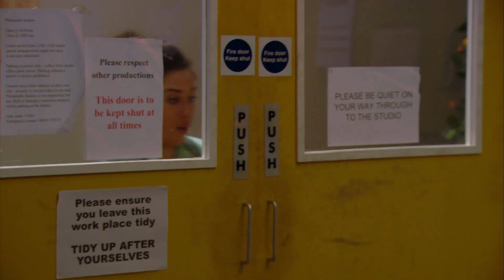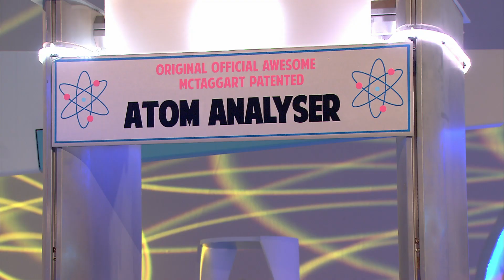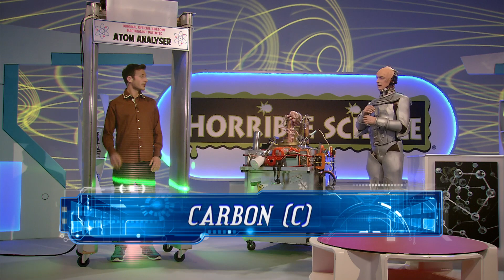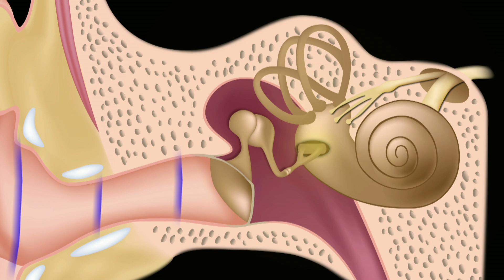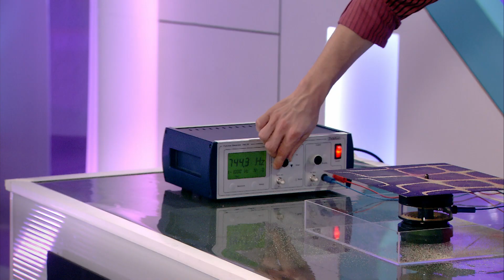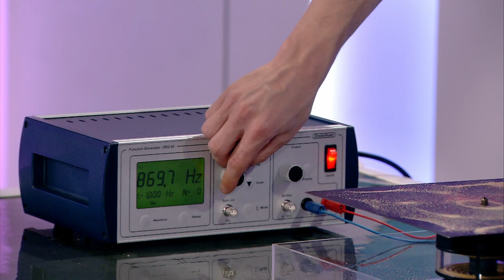Easter Experiments! | Science for Kids | Horrible Science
Take part in these fun experiments with the Horrible Science team this Easter!

Horrible Science is about a lovable family of characters (Mark the host, Lucy the producer, Bob the Robot and Professor McTaggart – a brain in a jar) trying in each episode to put on a spectacular science show. Unfortunately for them, it doesn’t always go to plan!
Every episode has a scientific theme - Gruesome Guts, Bulging Brains, Abominable Blood, Wasted World, Chemical Chaos, Space, Stars and Slimy Aliens, Microscopic Monsters, Deadly Diseases,  and Vicious Veg. Episodes feature a celebrated scientist from history such as Louis Pasteur and Marie Cure.